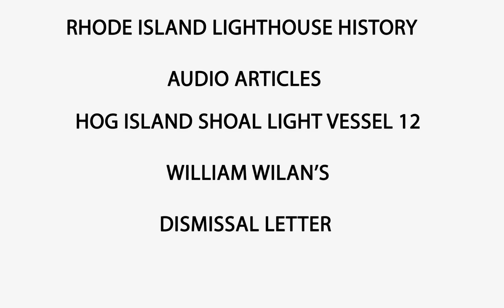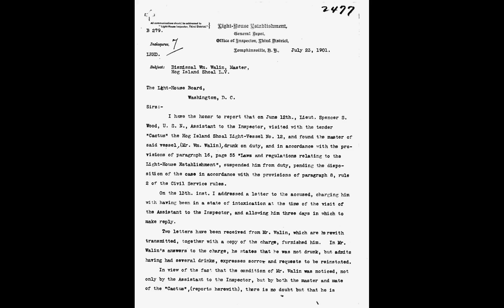Hog Island Shoal Light Vessel 12 - Captain Dismissal Letter For Being Drunk on Duty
This is letter is about Spencer S.Wood, U. S. N., Assistant to the Inspector Wood discovering William Walin (master of LV 12) being drunk duty.